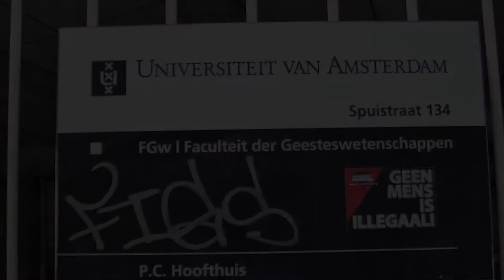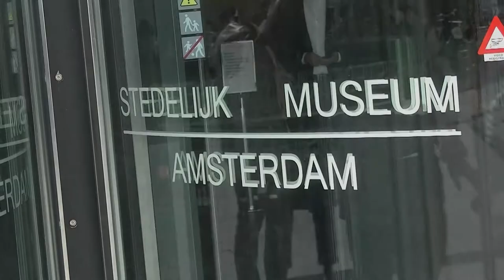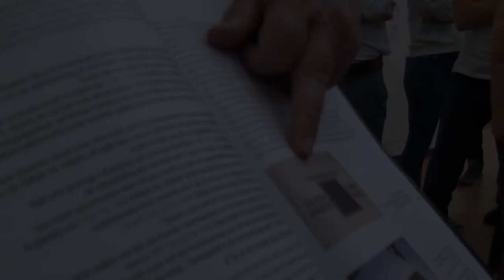Joseph Sassoon Semah: On Friendship/(Collateral Damage) III – The Third GaLUT - Stedelijk Museum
UvA, Faculteit des Geesteswetenschappen P.C. Hoofthuis, Spuistraat 134, AMSTERDAM
prof. dr. A.J.J. (Ton) Nijhuis, Dr. A.S. (Anna) Seidl, and prof.dr.I.E. (Irene) Zwiep, Universiteit van Amsterdam

Lecture:
Since the late 1970s, artist Joseph Sassoon Semah has developed an encyclopedic artistic oeuvre. His research focuses on the relationship between Jewish identity and modernist art. Modernist art is based on exclusion principles. Sassoon Semah was one of the first artists to criticize these mechanisms in the Dutch context. He asks the simple question of what modernism looks like from a Jewish perspective. As a result, he has not only uncovered unknown layers in modern art but has also drawn attention to the destroyed intellectual climate of Baghdad before 1950. The lecture is followed by private visit Stedelijk Museum Amsterdam.

Camera & montage:
Bob Schoo,

curator: Linda Bouws, 2019/2020